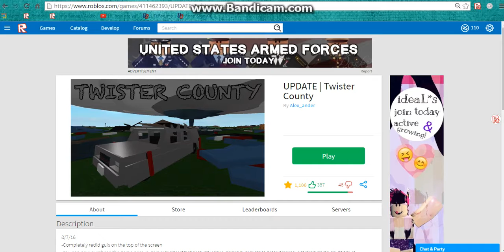Roblox - Twister County | NEWTON DESTROYED